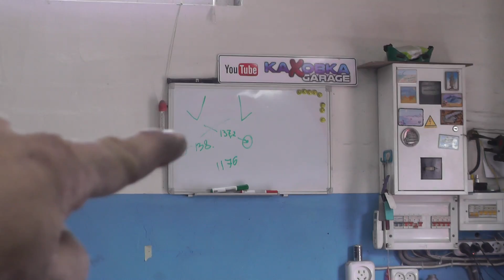Mitsubishi Eclipse. Скользящий в морду. Повреждения. Разборка.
Talking Change
Fast Life